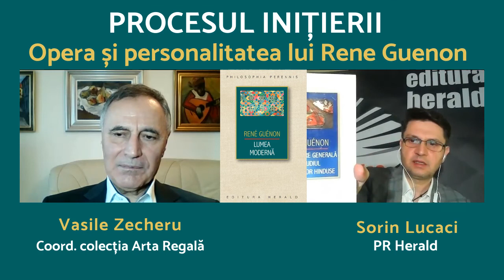Procesul inițierii - opera și personalitatea lui Rene Guenon - Vasile Zecheru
Vasile Zecheru (doctor în economie, coordonatorul colecţiei Arta Regală de la Editura Herald) a discutat cu Sorin Lucaci (PR Editura Herald) la 🎥 PastilaDeLectură despre opera guénoniană și procesul Inițierii - o temă majoră a operei lui Rene Guenon.

📚 Bibliografie
⚫ „Lumea modernă", Rene Guenon, Colecţia Philosophia Perennis